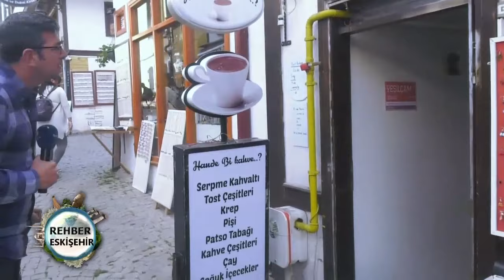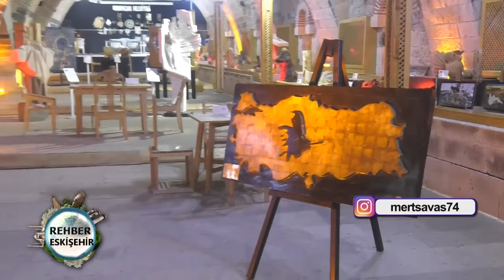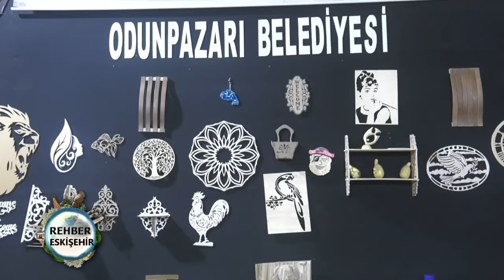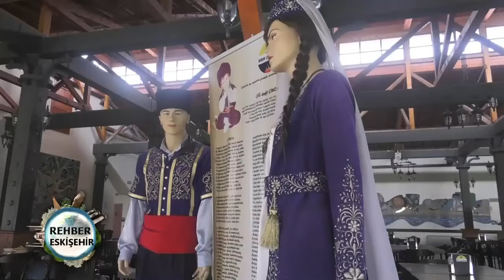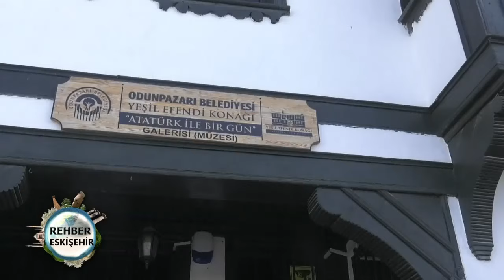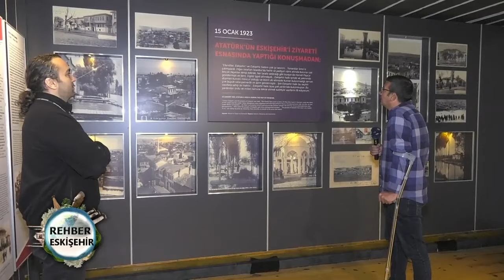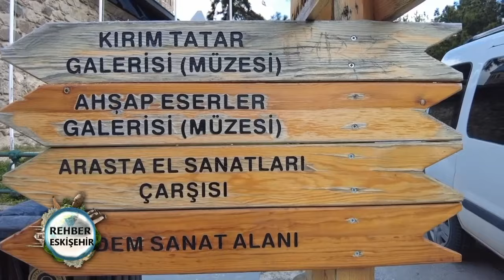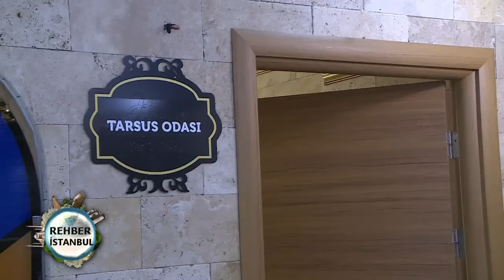Rehber 202. Bölüm Eskişehir & İstanbul 04.12.2022 FULL BÖLÜM İZLE!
Ekranların yol gösteren programı Rehber bu hafta Eskişehir ve İstanbul'da. Rehber'i izlemeden seyahat planı yapmayın...